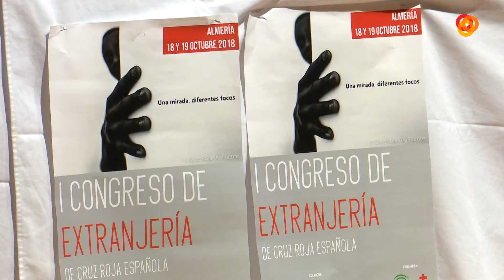La capital almeriense acoge el I Congreso de Extranjería de Cruz Roja Española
Almería acoge desde hoy el primer congreso de Extranjería de Cruz Roja Española. Una iniciativa que persigue analizar las demandas de todos los agentes implicados en la atención de personas inmigrantes.